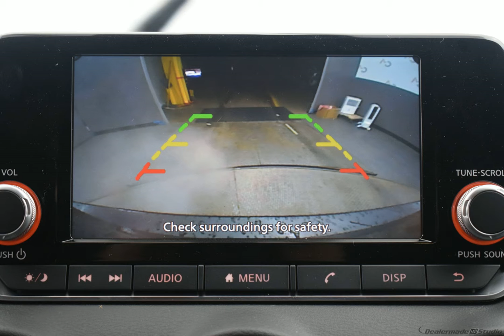2020 Super Black Nissan Sentra 4D Sedan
New 2020 Super Black Nissan Sentra 4D Sedan S Charcoal
Discounted Price includes: $750 - Nissan Customer Cash - National. Exp. 05/04/2020   CVT with Xtronic, Charcoal Cloth.

$1,167 off MSRP! CVT with Xtronic 2.0L DOHC Super Black 2020 Nissan Sentra S

29/39 City/Highway MPG
Options And Features: